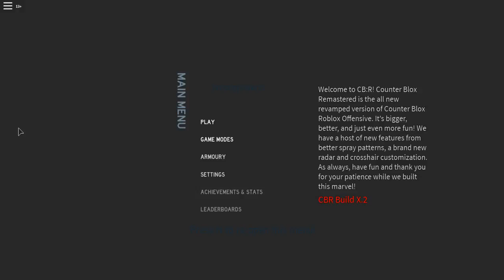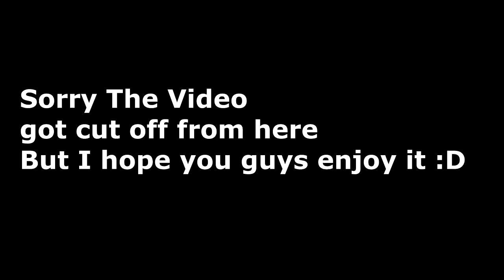I failed so much | 💥Counter Blox | Roblox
Sorry guys I didn't have time to get a thumbnail up because I am busy right now so I hope you guys like my failed skills at this game. Just saying I don't really play this game so I don't have the skills to shoot people like that anymore. I am not used to playing these types of games but I tried and I failed at it lol. Plus the game keep bugging me out or not loading in the textures for me.

Note: It's a free to play game

          Note: If you gonna add me, comment your name on roblox on any one of the video and I'll see it and accept your friend request